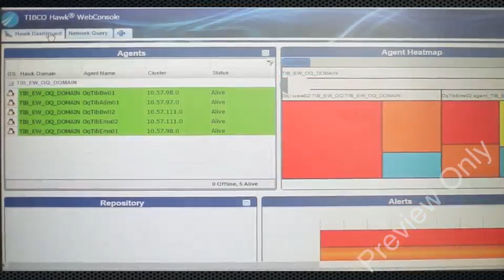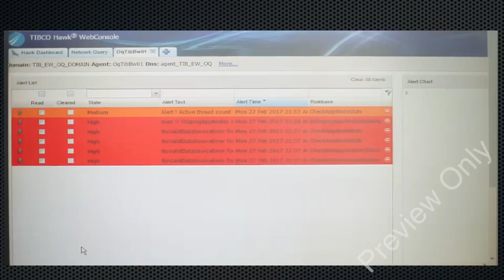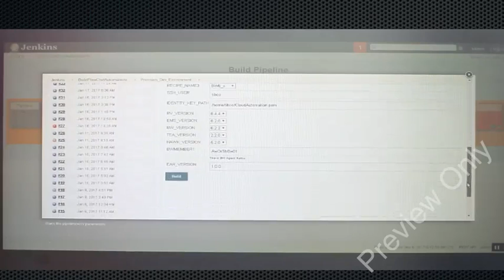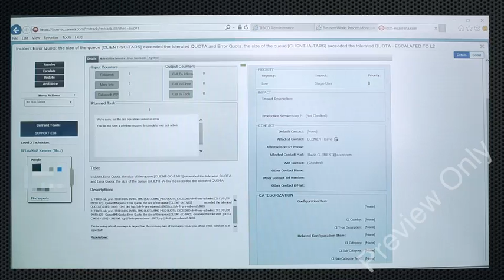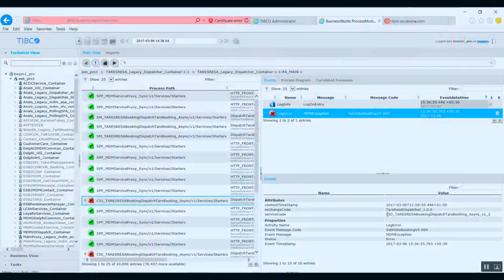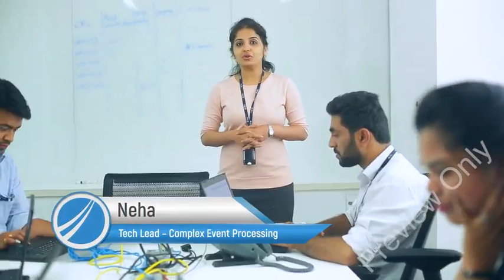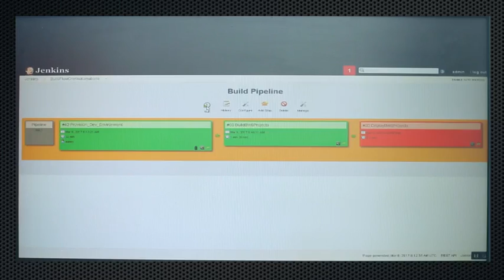TIBCO -Preview Copy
This is a corporate film for the Tibco , explaining their processes